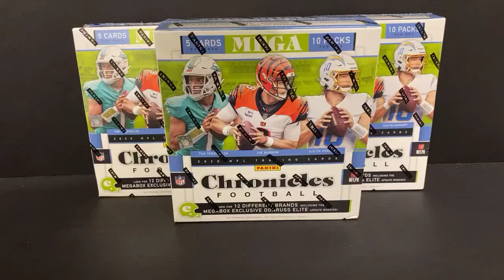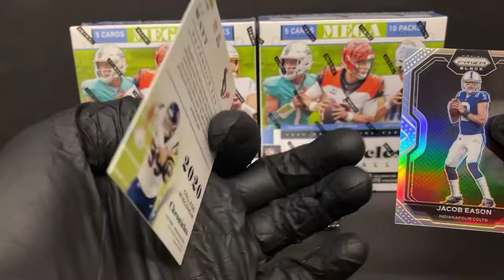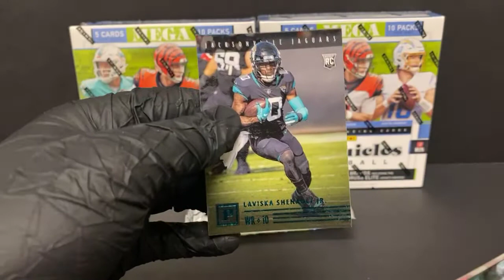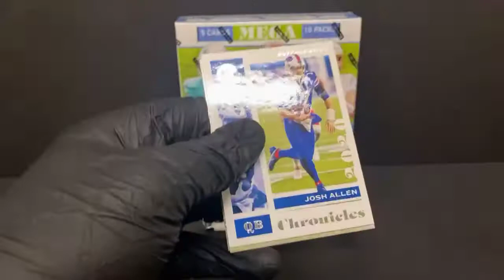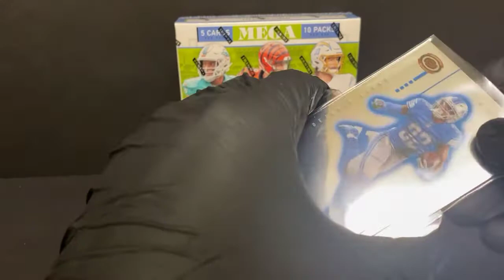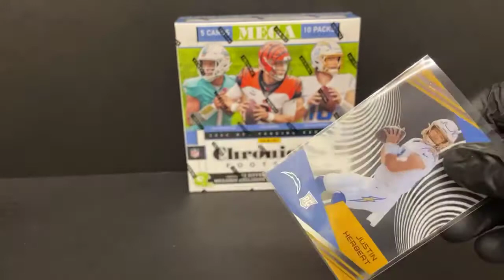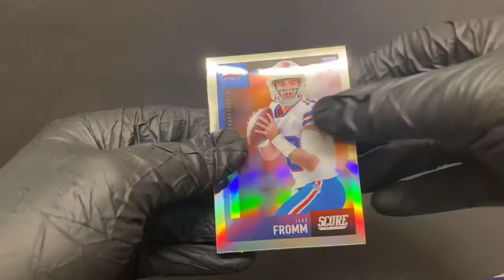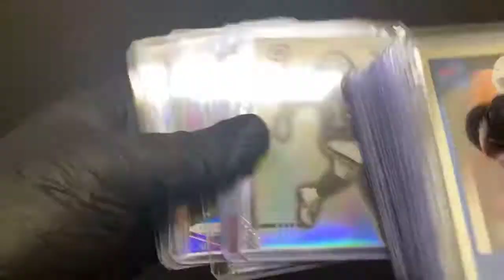Chronicles 2020 FB Mega Box Break - 8/9/21 eBay